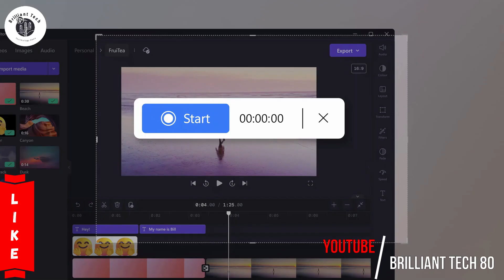Introducing the new Bing in Windows and More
The New Bing in Windows offers many exciting features.
With its sleek design and improved functionality, it's easier than ever to find what you're looking for. Check out the short video to see all the new features in action. In addition, there are also links provided for flagship Mobiles, Samsung, android hacks, Unbox Universe, Apple, Microsoft Windows 11, and Windows Devices,. for more information, Be sure to visit the website and the Facebook Page.